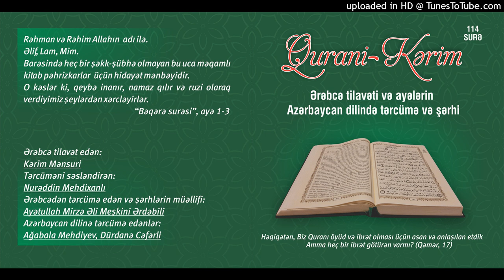109.Kafirun surəsi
Qurani Kərim

Ərəbcə tilavət edən:

Kərim Mənsuri

Tərcüməni səsləndirən:

Nurəddin Mehdixanlı

Azərbaycan dilinə tərcümə edənlər:

Ağabala Mehdiyev
Dürdanə Cəfərli